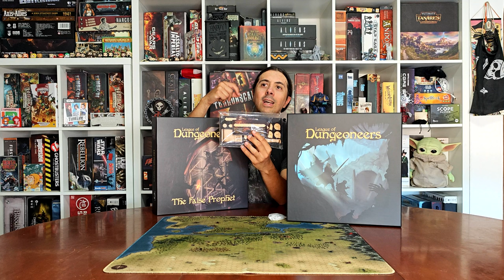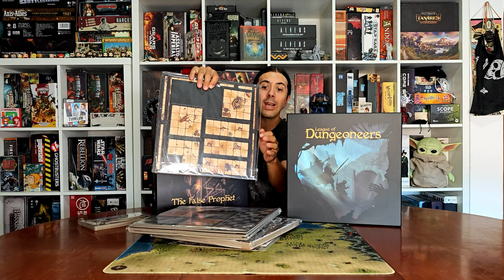League Of Dungeoneers - Presentazione